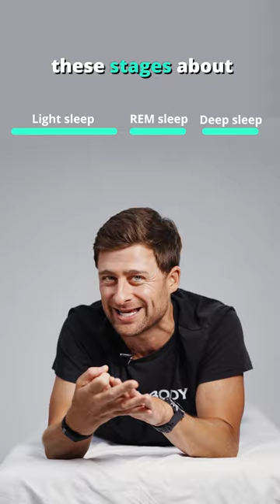The red wine paradox and sleep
While red wine, cbd, valerian root or melatonin supplements might help you get to sleep and might even create positive outcomes short term, using sleep aids like this long term backfires and can actually have a negative impact.

If you need sleep aids here and there, great! But whenever possible, try to instead lean on better sleep hygiene to improve your rest.

*Dark room, put tape over any glowing lights
*Cool temperature (65-68F)
*15 min of deep stretching pre-bed
*4:8 relax breathing in bed
*Consistent sleep schedule
*Side sleep or on your back with torso elevated